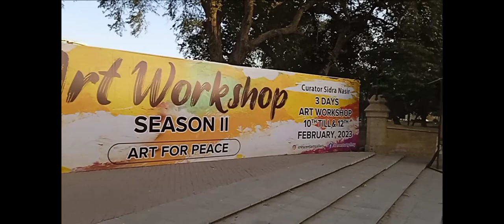Crescent Art Galley at Frere Hall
Art festival